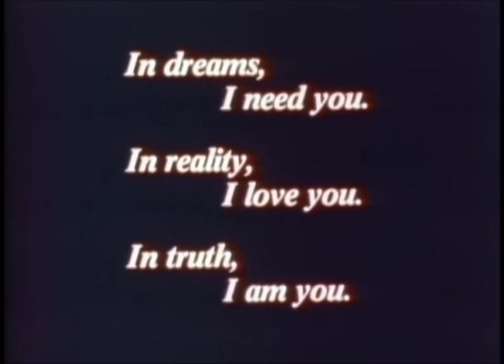Julianna Barwick - The Magic Place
from "The Magic Place" available on Asthmatic Kitty Records

video by:
Jacob Corbin